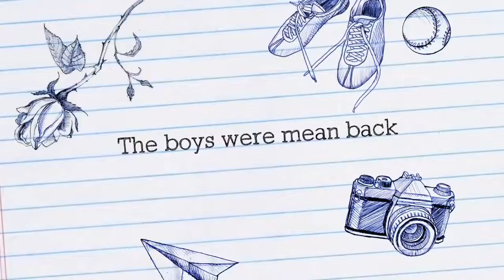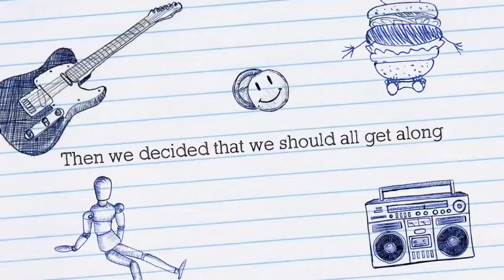Florence Fuller East The Excluders